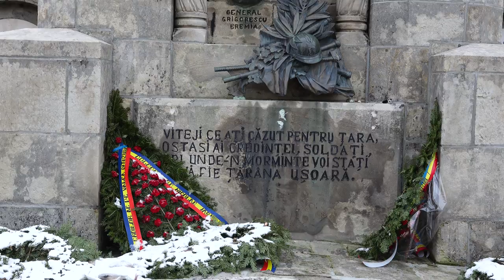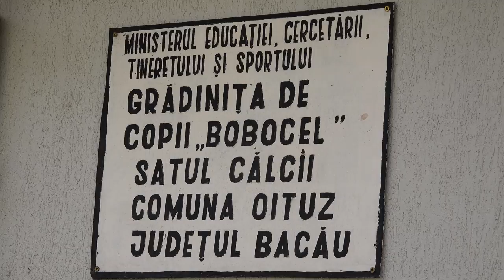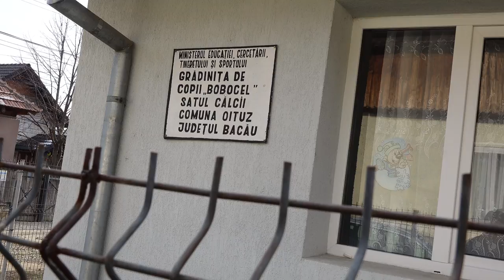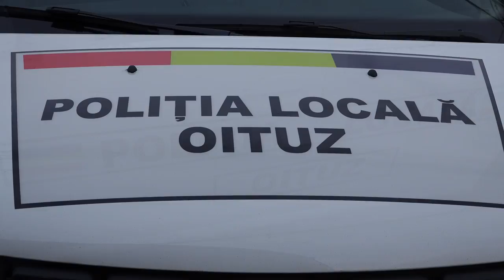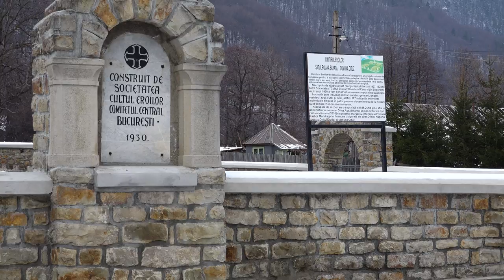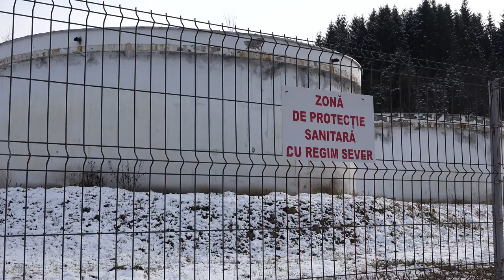Primarul Comunei Oituz GHEORGHE BODEA Mesaj de Sarbatori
Cu stimă,
echipa Exclusiv

Vizionare plăcută !